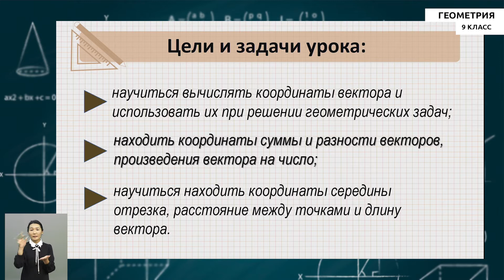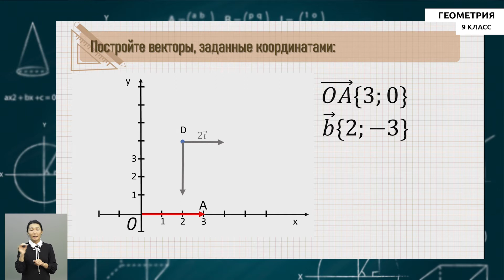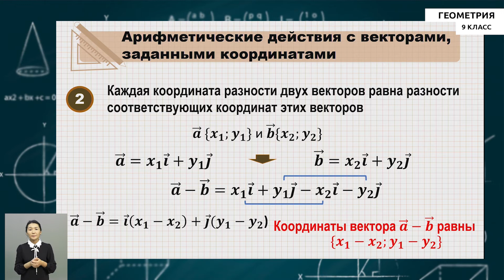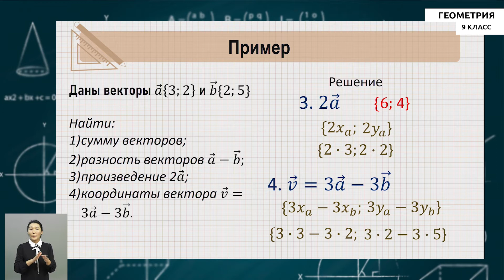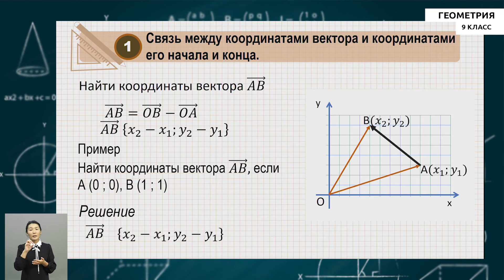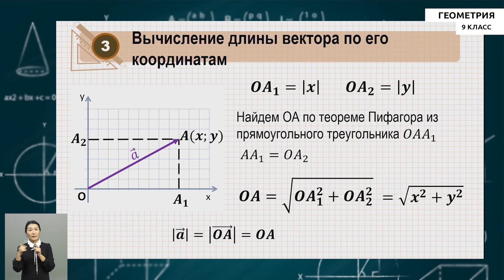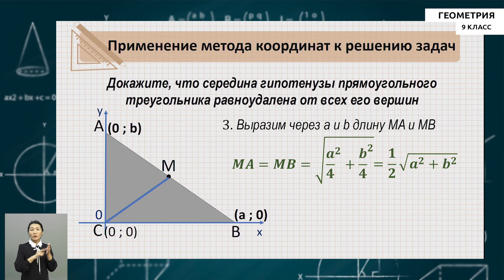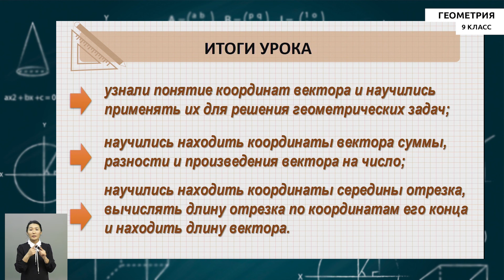9-класс | Геометрия | Координаты вектора. Простейшие задачи в координатах